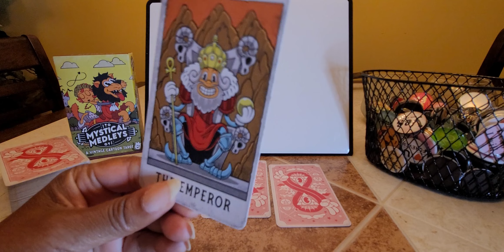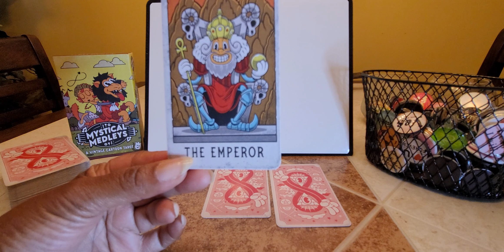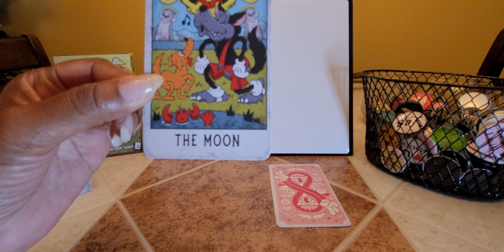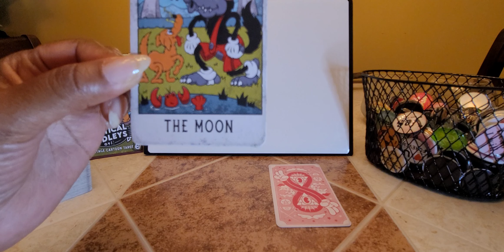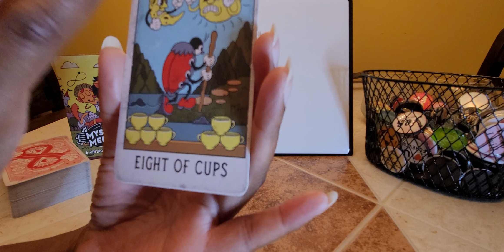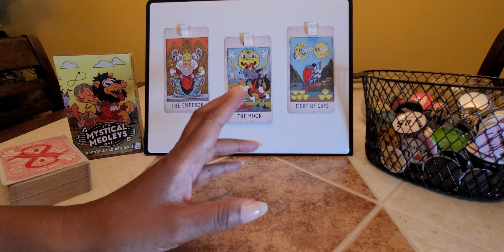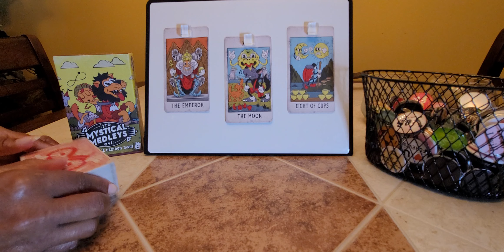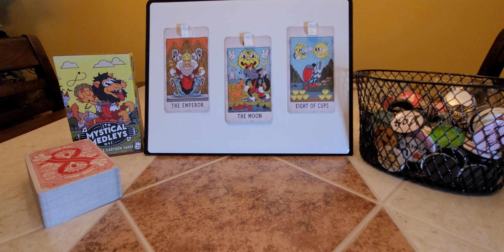Barbara Streisand and James Brolin: She is no question the EMPEROR!